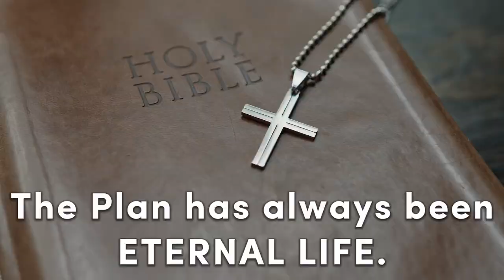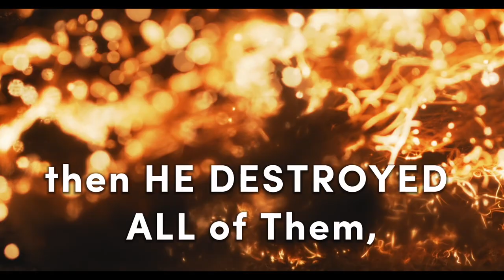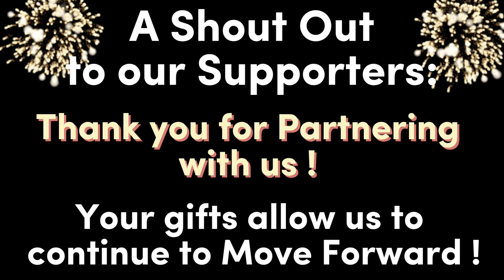07-24-2011 A YAH STORY - THE HEBREWS - YAH Said, YAH's POWER INCORPORATED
A story narrated by YAH about HIS Chosen People, The HEBREWS !

Music from Uppbeat (free for Creators!)

PLEASE READ !